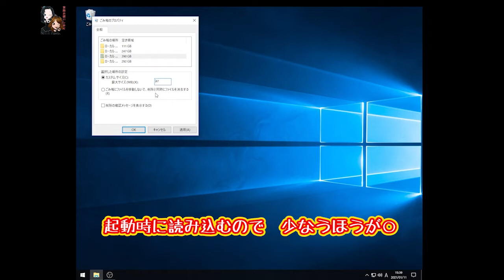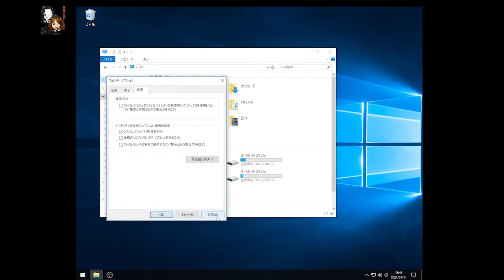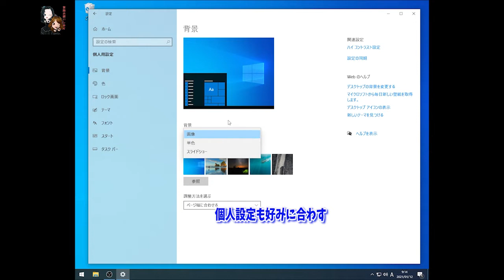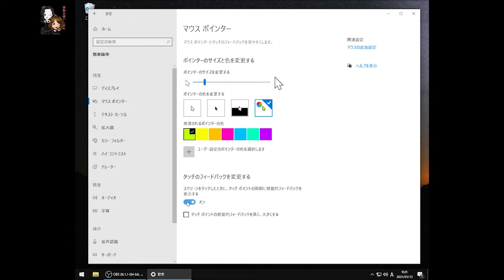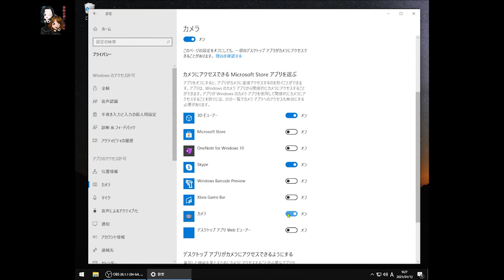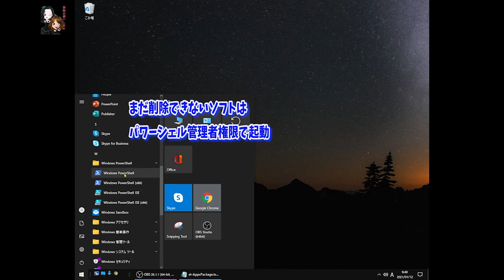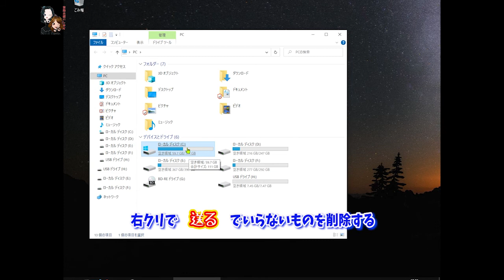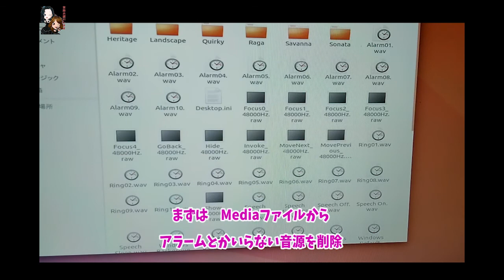いらないものが多すぎる Windows初期設定から カスタム仕様にする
なにかと　マイクロに送信したり　バックグランド　とか
いらないものアプリとかも　ガシガシ削る
特にメーカマシンだといっぱいあるかと
色々やってます
あくまでも自己責任で

クイックランチャーは　「shell:quick launch」　打ち込んでください